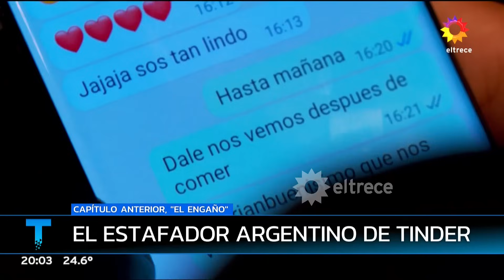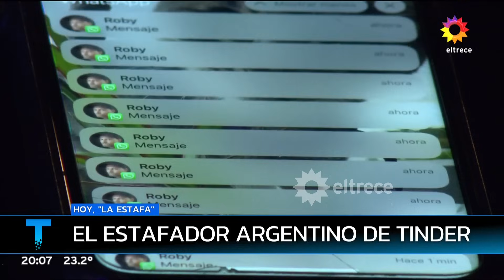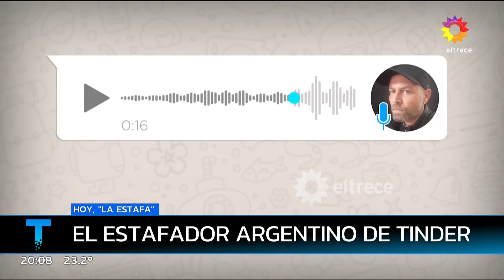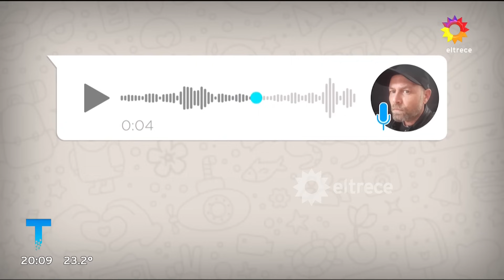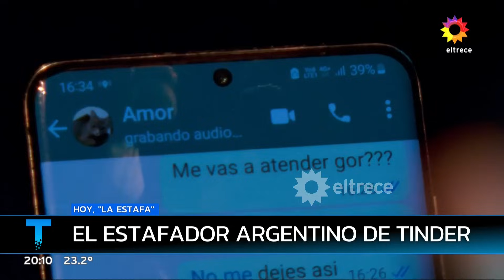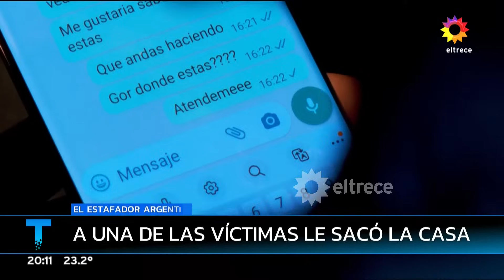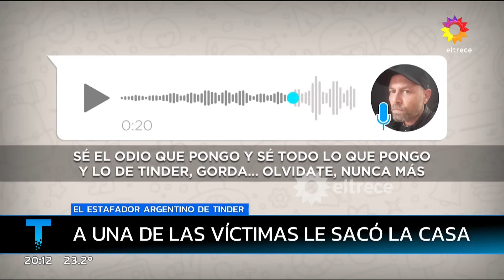Roby, el estafador argentino de Tinder - Capítulo 2 - "La estafa"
A una de sus víctimas le robó más de 20 millones de pesos.
Informe emitido el martes 08 de marzo de 2022 en Telenoche.